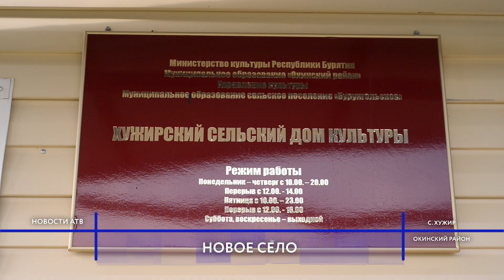В Бурятии за год почти полностью обновилось село Хужир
В селе Хужир Окинского района в этом году обновили социальную инфраструктуру. На глазах меняются облики школы, детского сада, дома культуры, библиотеки, религиозных объектов. Наш корреспондент Содном Ирдынеев ознакомился с новинками.